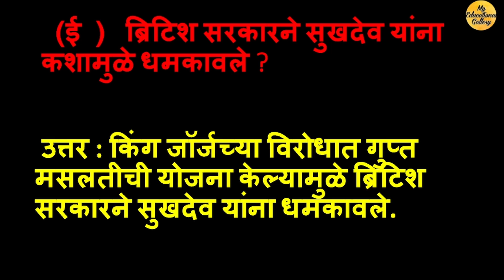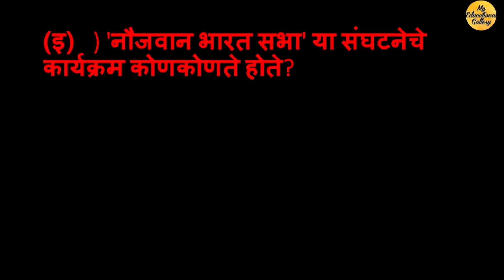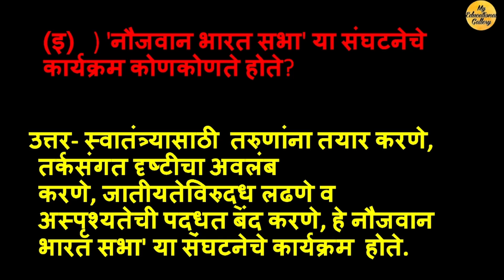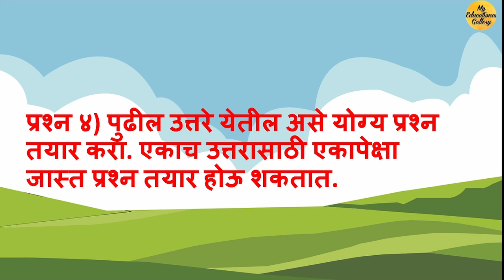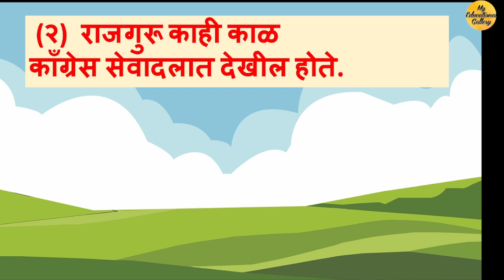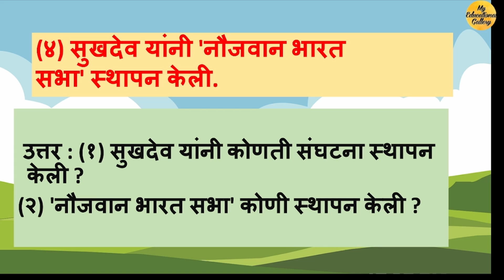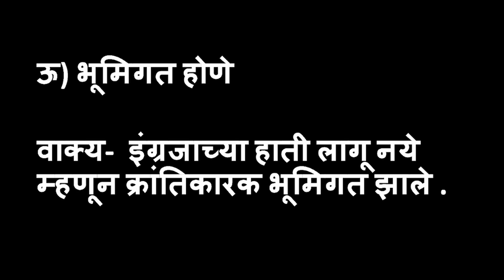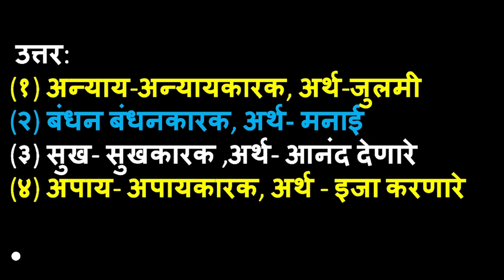थोर हुतात्मे/थोर हुतात्मे स्वाध्याय / चौथी मराठी पाठ 24 प्रश्नोत्तरे |thor hutatme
@My Educational Gallery

खालील लिंक वर क्लिक करून सर्व व्हिडिओ पहा

चौथी गणित

चौथी मराठी

चौथी परिसर अभ्यास

विषय इंग्रजी